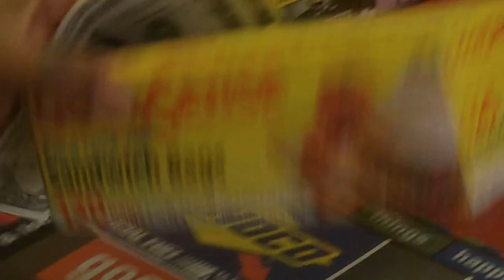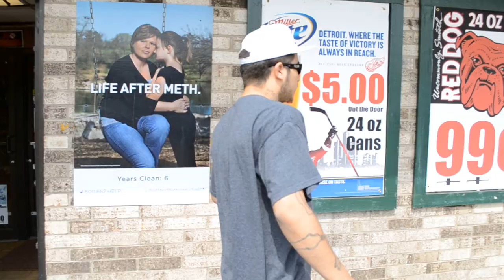CADDY (OFFICIAL VIDEO)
Artist:T.Dunnem & J.Re3d
Song:Caddy
Label: 1000 BLOCK
MixTape: NorthTown
Director: J.Mask (Mask Media Empire)